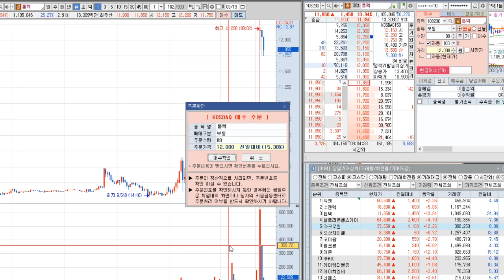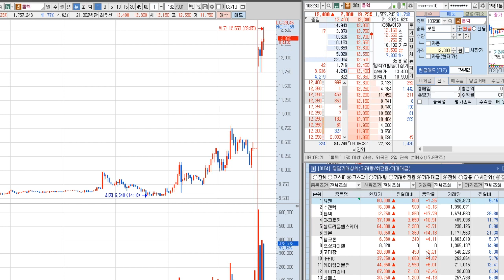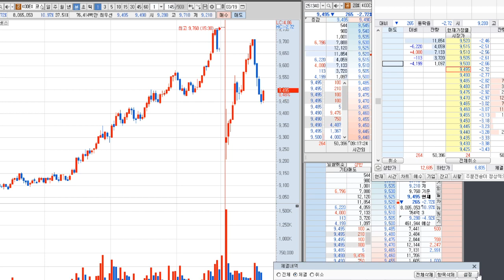Korea stock trader's very short-term trading|톱텍|레버리지|인버스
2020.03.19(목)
빅토리의193번째주식단타매매영상
09:05 톱텍
09:07 시장 매매할만한 게 없다. 종료
09:14 레버리지
09:17 인버스